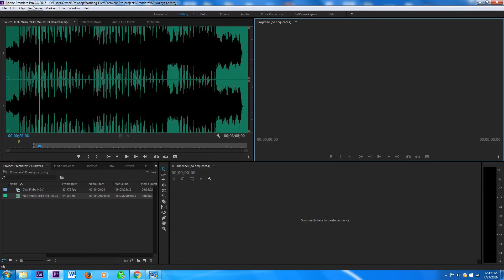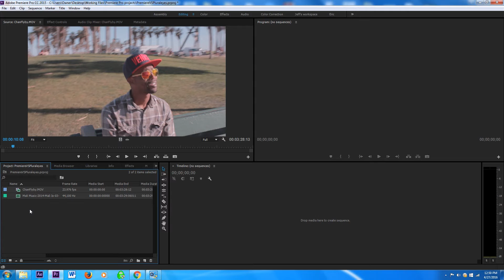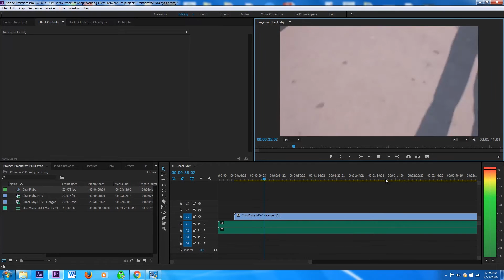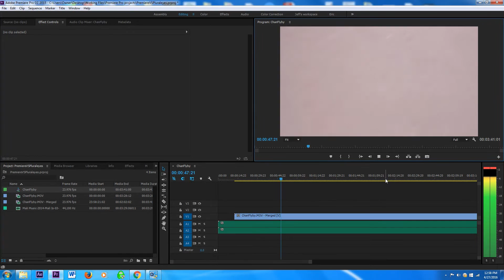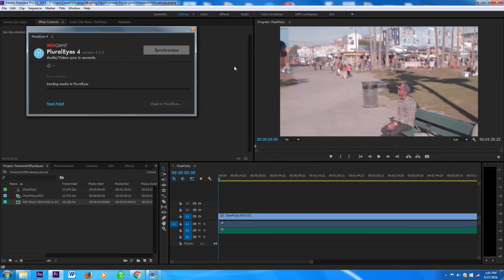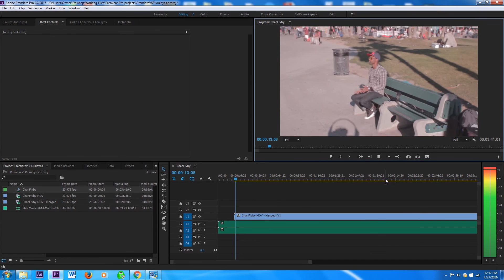Red Giant Pluraleyes 4 vs Adobe Premiere 2015 audio sync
Just wanted to share my experience using both Pluraleyes and Adobe Premiere for syncing audio to video.